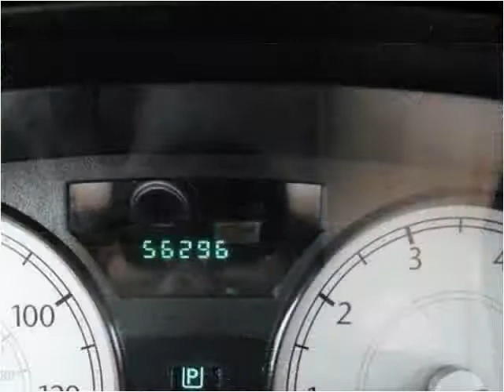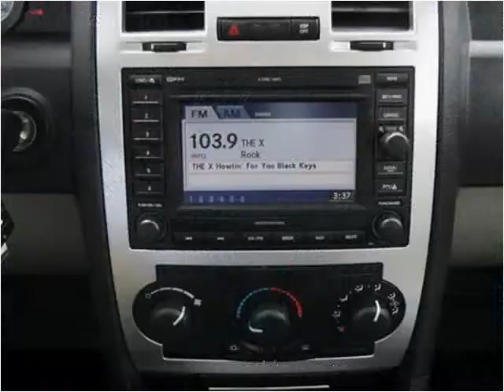2006 Chrysler 300 Used Cars Dayton OH